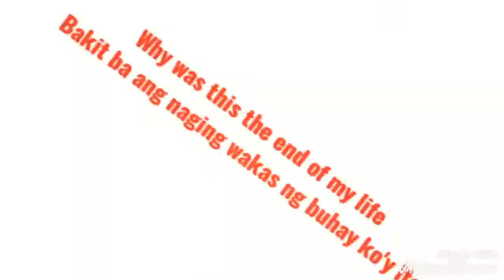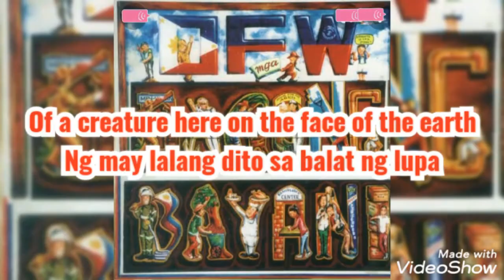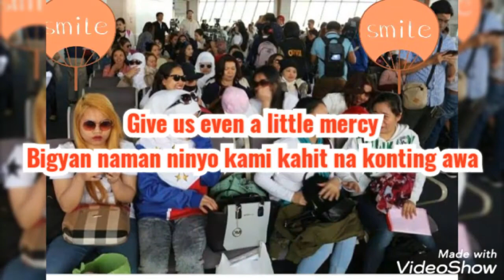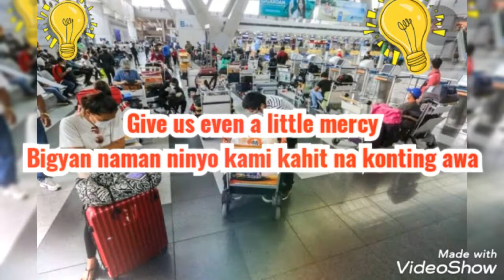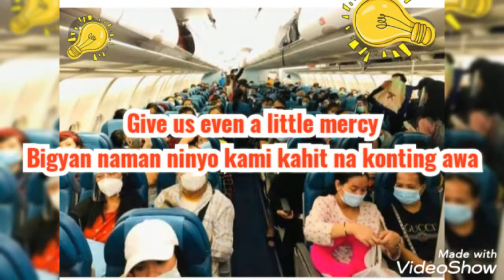Bagong Bayani with Lyrics